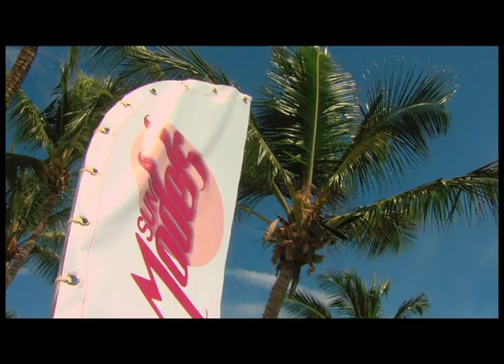Sun Models Isla de Margarita.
Siete participantes darán el todo por el todo para convertirse en la próxima conductora de un programa estelar de Sun Channel, en Sun Models Isla de Margarita, reality que el canal estrenará para toda Latinoamérica el próximo domingo, 12 de agosto de 2012.